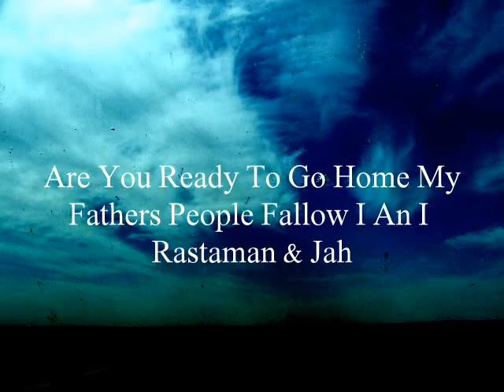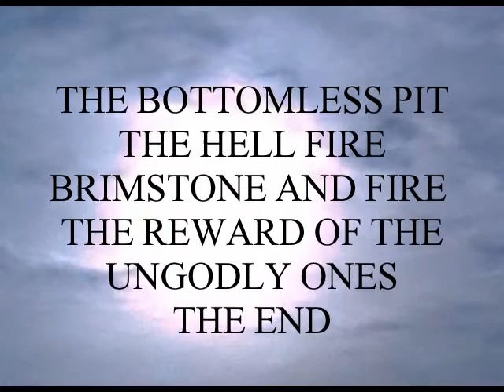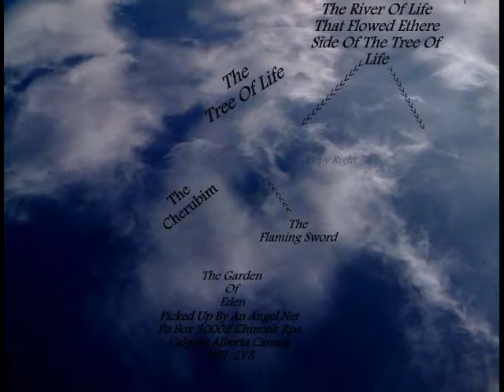RASTAMAN MOVEMENT Jamaicans Get Ready For The Return Of The King Of Kings Yehweh Jah Rasta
Peace Be Unto All 22 Nations Of Humanity The Friends Greet You Great The Friends Every One Of Them By Name In 2013, Revelation 8 Wormwood Is Fast Approaching This Is Real Proof That The World And Humanity Is In Trouble, We Are Going To Get Hit By Wormwood. This Is The Chrystal Clear Evidence Proof That God Has Given Unto I St John The Divine To Let Humanity Know Of The Time And Event, The Truth Is At ( w w w . Picked Up By An Angel . Net ) In 2013.
Yours Truly
St John The Divine
Yahya
Watchman